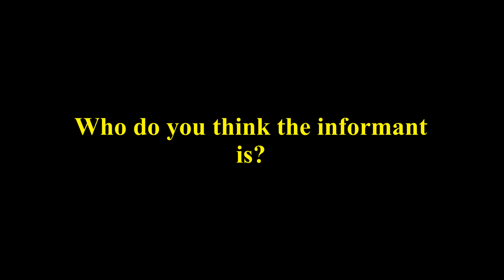Sodor Preview: Informant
An old friend of the Fat Controller's visits Sodor, but it isn't just for a social call.